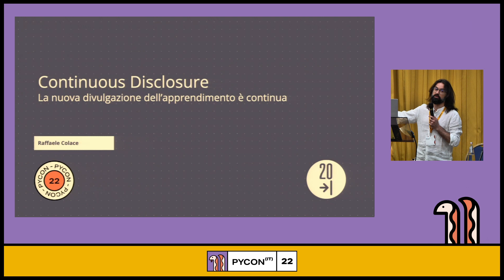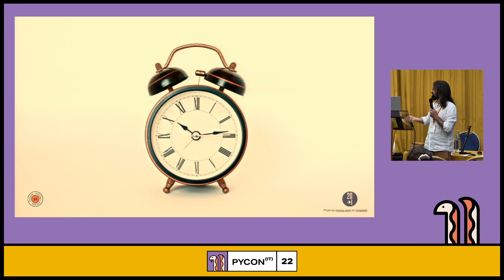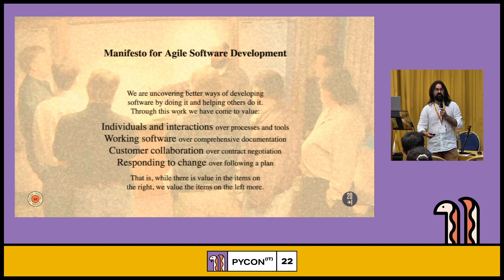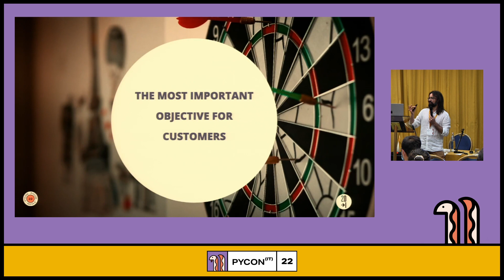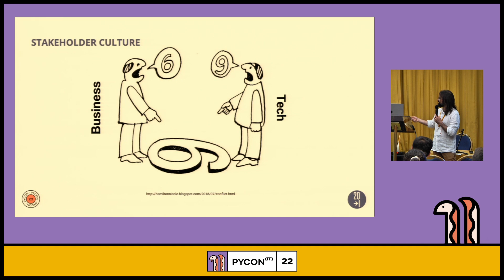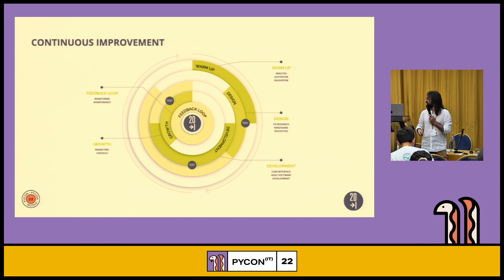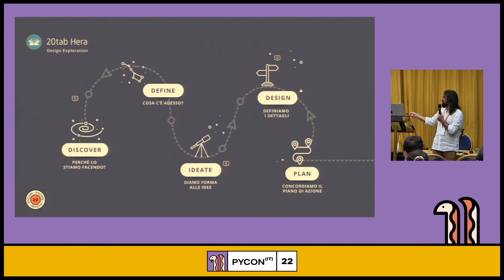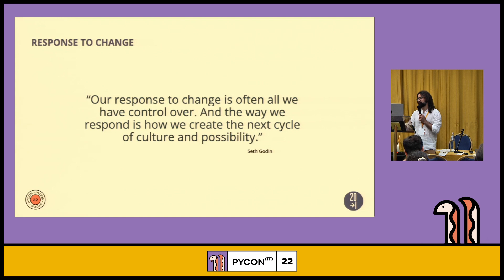Continuous Disclosure: la nuova divulgazione dell’apprendimento è continua - Raffaele Colace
Continuous Disclosure: la nuova divulgazione dell’apprendimento è continua - PyCon Italia 2022

Speaker: Raffaele Colace